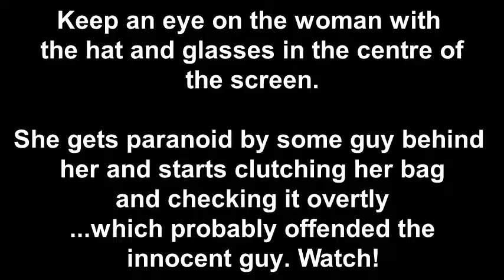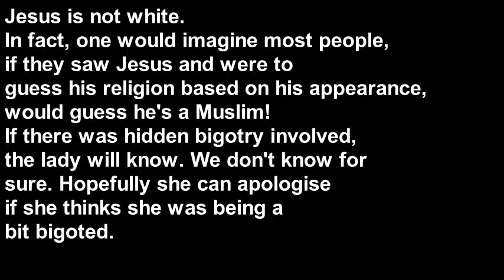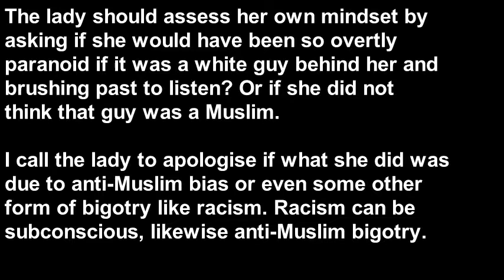Handbag Drama Islamophobe Elizabeth Schofield of St Nicholas Church